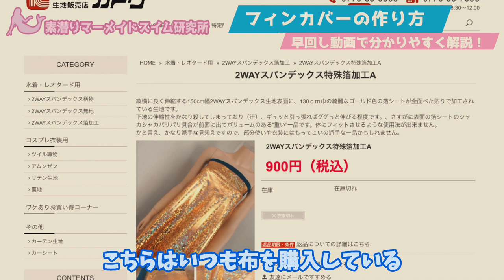【DIY】オリジナルのフィンカバー！縫い方・作り方を早回し動画で解説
スパンデックス生地を使って、あなただけの個性的なフィンカバーを作りましょう。型紙制作から裁断、ミシン縫いの仕方まで詳しく解説します。世界で一つだけのマーメイドテイル作りのために、まずはフィンカバーから始めます。

ベルマークを押すと新作動画の通知が届きます！

【ロケ地】
自宅（蒸気邸）

【マリダイバーの自己紹介】
マーメイドスイム歴10年以上。人魚の学校講師。PADIマーメイドインストラクター。マーメイドスイムのコツ、素潜りに関する実験、グッズレビュー、プールや海のマーメイディング、人魚の学校の練習会動画をアップしています。ご一緒に水の中を楽しみましょう！

【ブログ「マリダイバー★素潜りマーメイドスイム研究所」】